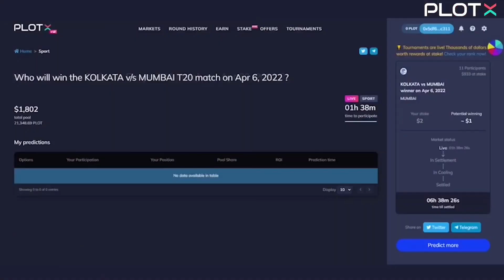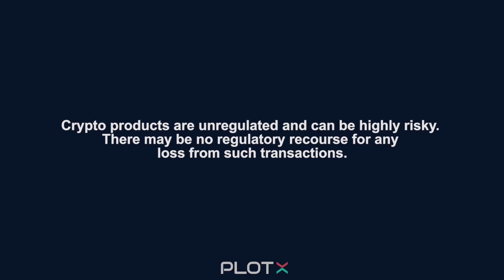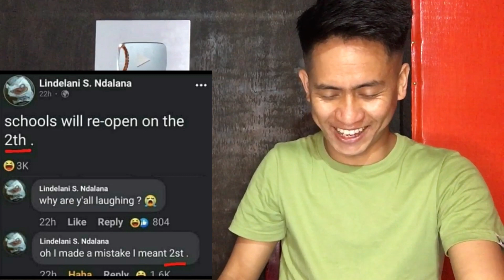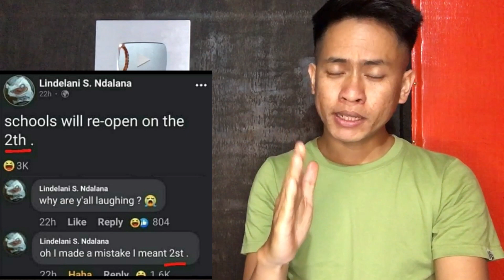Eidi Nupi Thiraroi